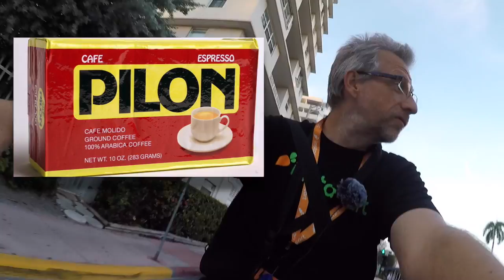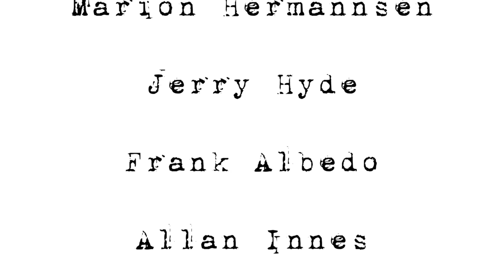Sharing a Moment with a Colada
Jay tells us about a Cuban coffee named Colada, a small sweet espresso that is shared in his neighbourhood amonst freinds, family and total strangers.